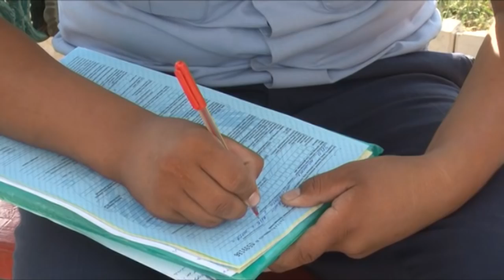Шұғыл шақырылым (19.08.2016)